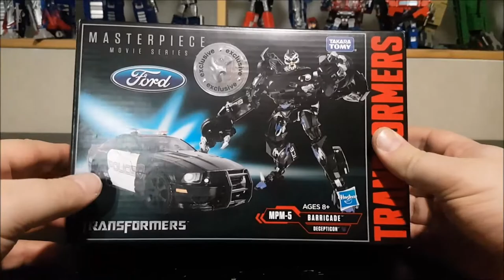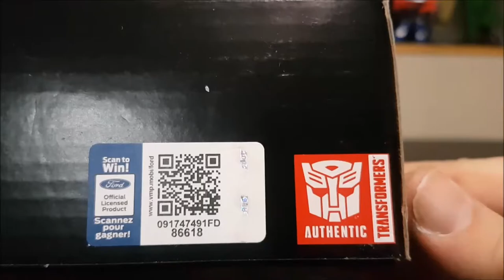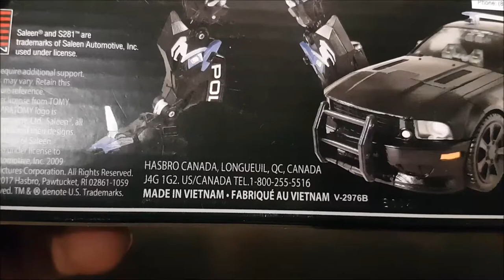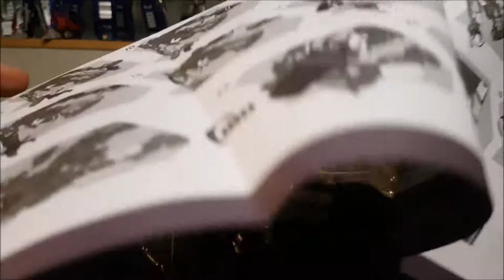[Francais] Revue Video de Movie Masterpiece Barricade